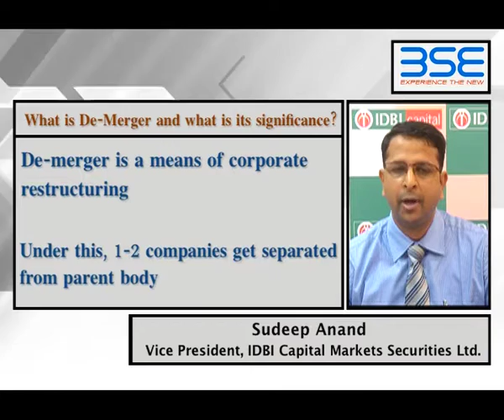Know- What is De-Merger and its Significance in the Market(English)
Mr. Sudeep Anand, Vice President - IDBI Capital Markets & Securities Ltd speaks on What is De-Merger and its significance in the market